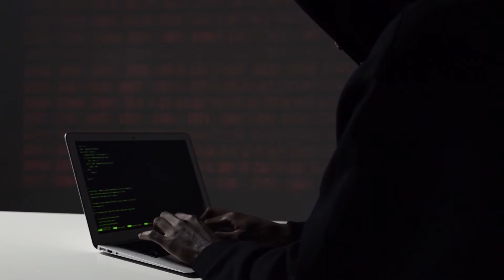Arrestime në Mal të Zi nën dyshimet për spiunim për shërbimet ruse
Me kërkesë të Prokurorisë Speciale të Shtetit dhe me urdhër të Gjykatës së Lartë në Podgoricë, policia po kontrollon banesat dhe hapësirat e tjera të disa qytetarëve